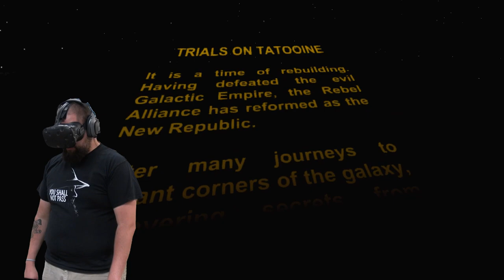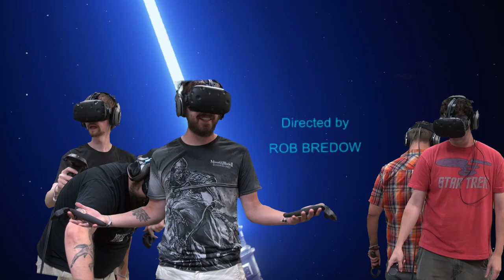Budget Han Solo | Star Wars: Trials On Tatooine VR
Come watch us live the dream within Star Wars! For some reason this game doesn't want us to play it in a high quality, that's only reserved for the quadruple titan owners! But either way we get to swing a lightsaber and I'm not complaining...